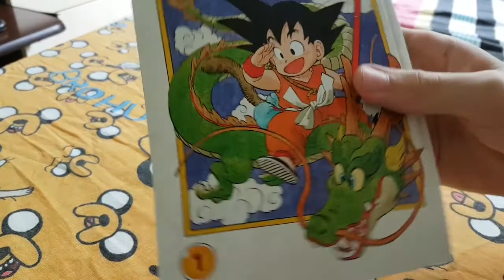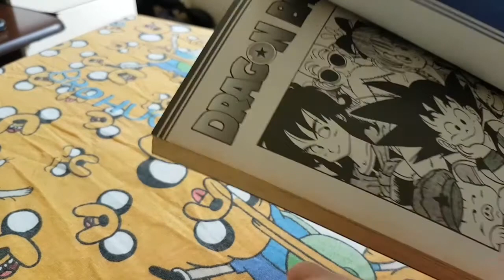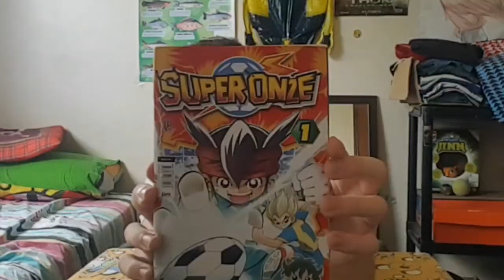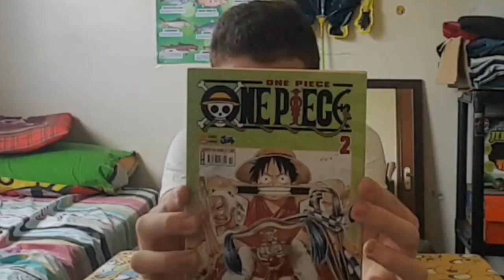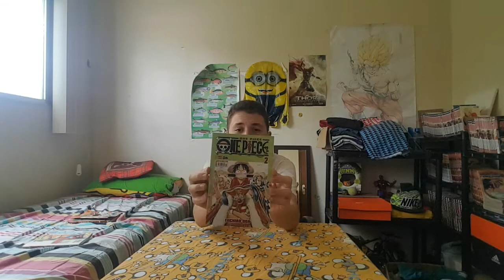MEUS MANGÁS #1 - Naruto | Dragon Ball | One Piece | Fary Tail | Super Onze